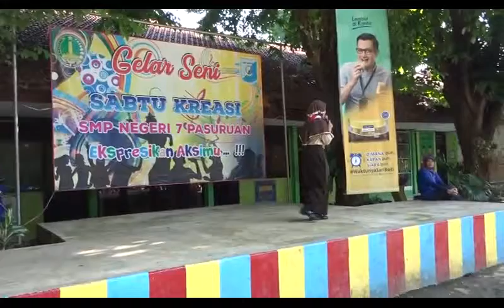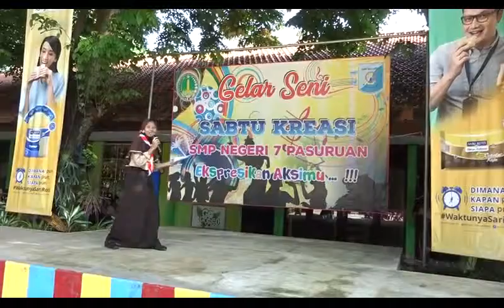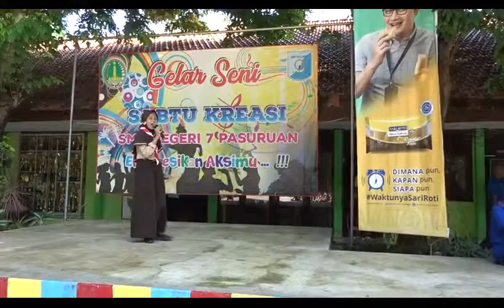SAKRESONE (SABTU KREASI OLAHRAGA DAN SENI)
Penampilan bercerita dalam bahasa inggris oleh Ajeng Kelas 8A